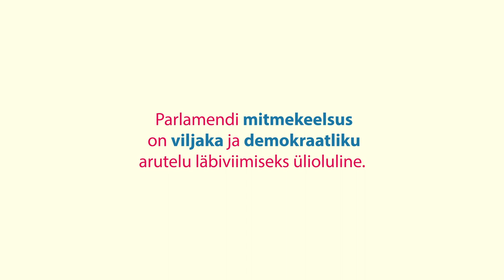Parlament, mis räägib 24 keelt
Vaata, miks ja kuidas töötab Euroopa Parlament 24 keeles.
Vaadatav 24 keeles.

Vaadatav 24 keeles.